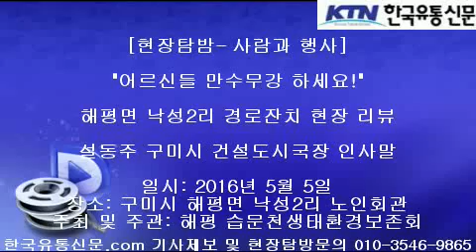[한국유통신문.com] 설동주 구미시 건설도시국장 인사말-구미시 해평면 낙성2리 어르신 경로잔치-2016년 5월 5일-낙성2리노인회관